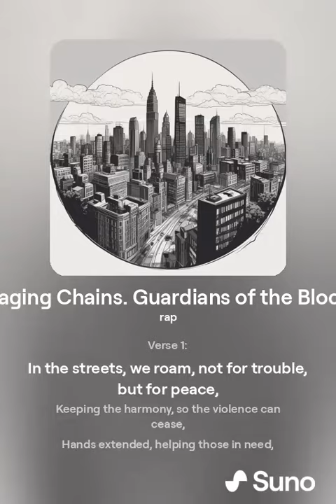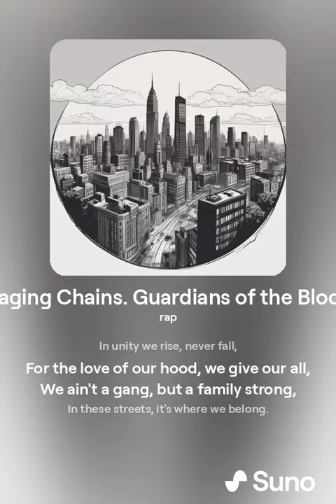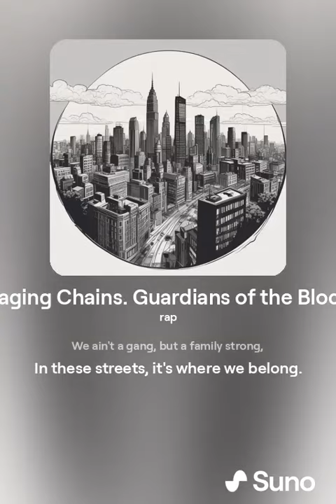Raging Chains. Guardians of the Block